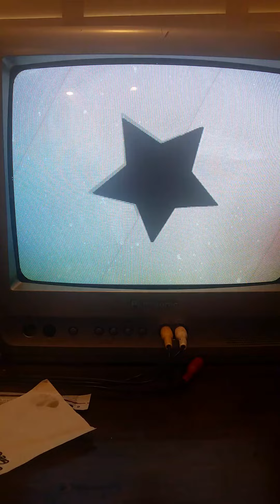Jv 6, falcon dittos, no grabs or sheilds.